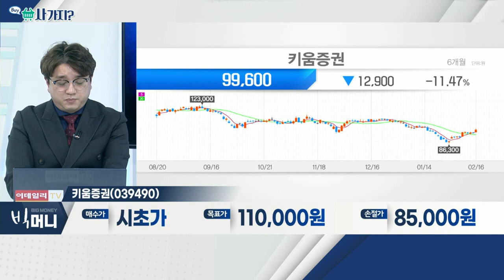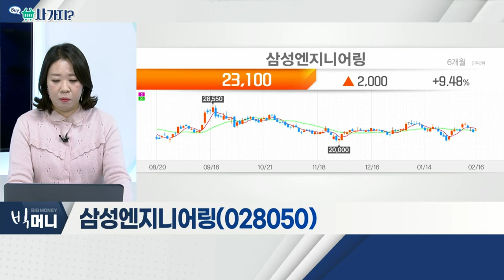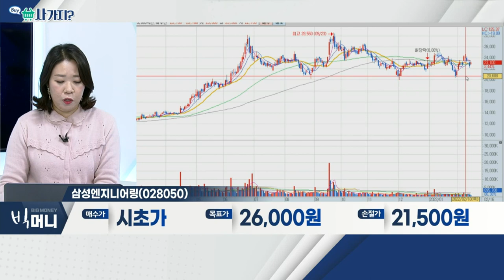키움증권, 삼성엔지니어링_사가지 (20220216)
- 브로커리지 부분 시장 점유율 1위
- 시장 위험 상당 부분 해소
- 높은 베타 계수

- 코로나19 불구 꾸준한 이익 증가세
- 작년 매출 기준, 2년 2개월치 일감 확보
- 해외 화공프로젝트 매출, 작년 본격 반영